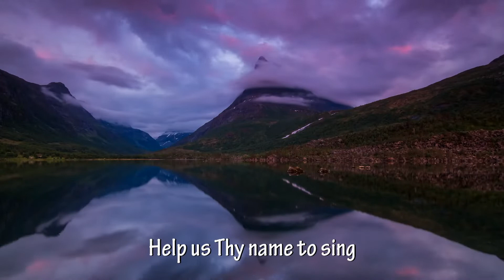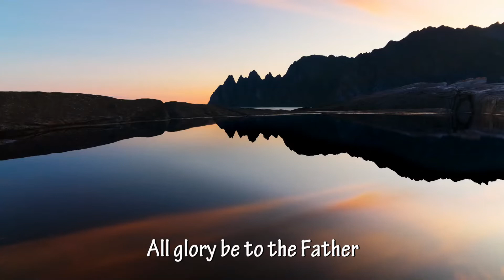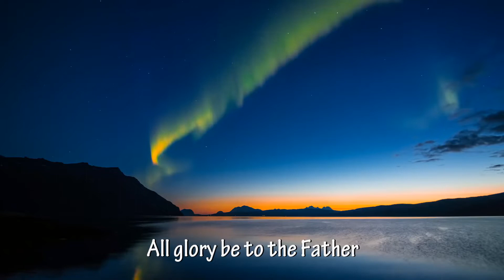Come Thou Almighty King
For more inspiration goto:
We pray to God the Father through the Son by His Spirit. God, Three in One.  May the foreknowledge of God the Father, by the sanctifying work of the Spirit, to obey Jesus Christ and be sprinkled with His blood be ever our foundation and the motivation and drive for everything we do in this short life.